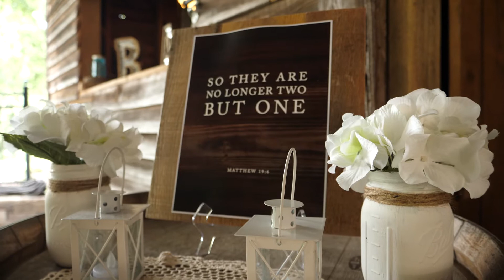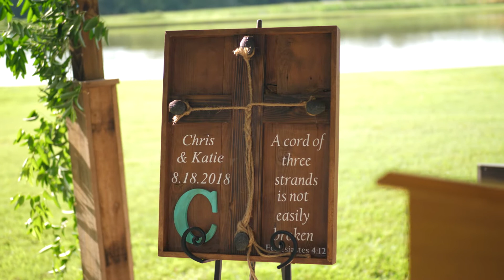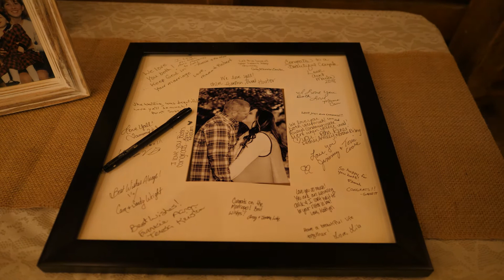Chris and Katie - 8.18.18 (highlights)